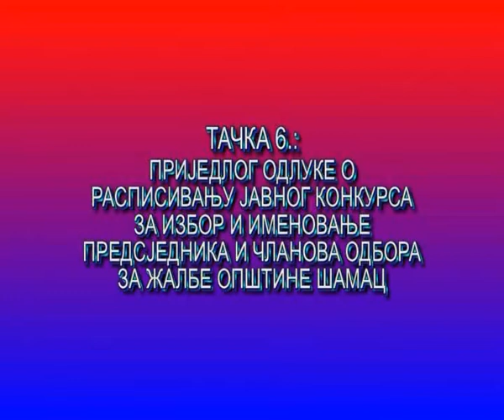24. сједница СО Шамац - тачка 6.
Приједлог одлуке о расписивању јавног конкурса за избор и именовање предсједника и чланова Одбор за жалбе Општине Шамац